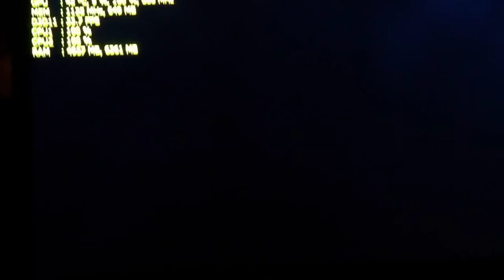Assassins Creed Unity on [AMD Athlon II X2 250(2Core)+HD7750+8GB RAM] Gameplay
Pc Specs:
AMD Radeon HD 7750 1GB (880/1125Mhz)  (RD R9 250-analog)
AMD Athlon II x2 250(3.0 Ggz)
8 GB RAM (2x4GB) DDR3 1600Mhz
3TB HDD Seagate 7200
Low Settings+FXAA(Real FPS w/o Fraps recording)
15.8 Beta Driver Catalyst (8/31/15)